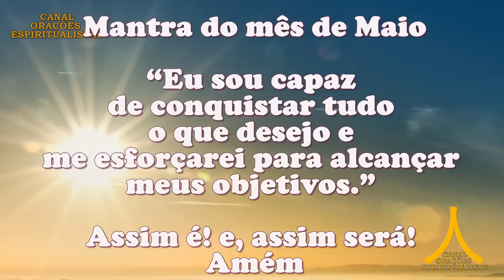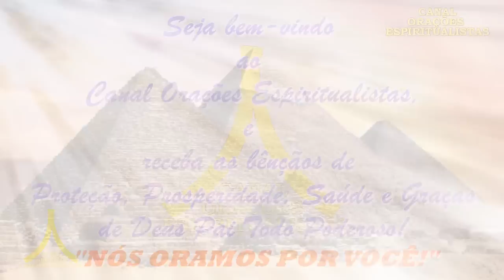Oração da Manhã e para todo dia 2 de maio de 2023, terça feira, São Miguel Arcanjo